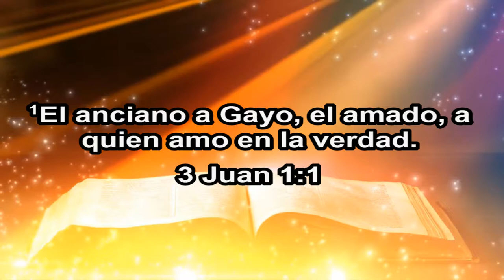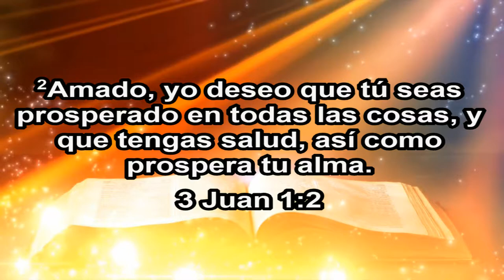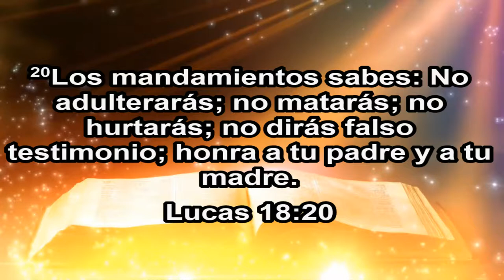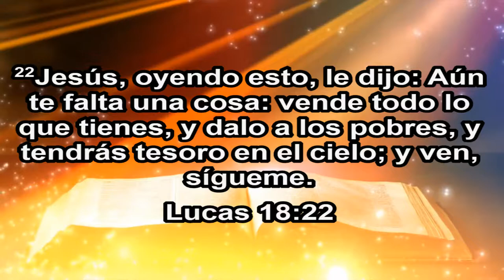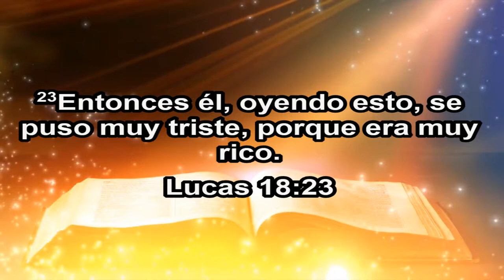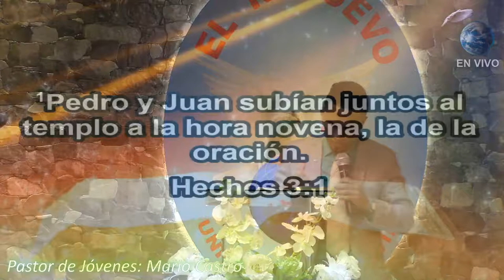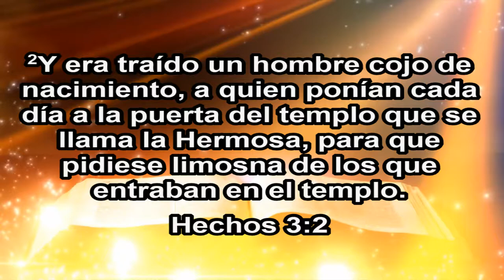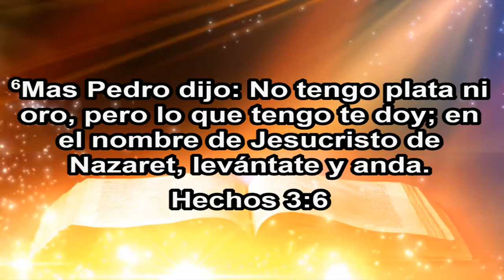La Verdadera Prosperidad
Pastor de jóvenes Mario Castro

Unidos para servir